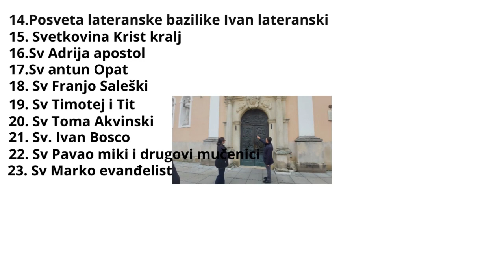Robica za našeg sina još smo dobili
ekoparljubav Još smo dobili robice za malog našeg sina stvarno imamo robice ko zna kada ce to sve iz nosit ali ipak super dođe jel dok je beba jako puno piški i kaki to je normalno za bebicu zato ivan ima nas dvoje koje stalno skacemo oko njega